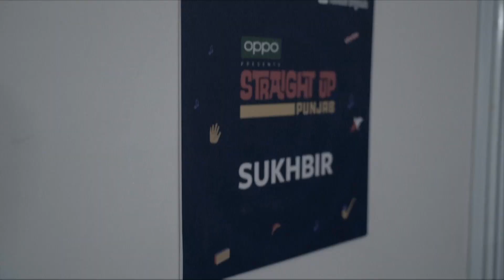Sukhbir Singh | Straight Up Punjab | Taare Gin Gin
This popular party anthem from the 90s needs no introduction, just gives us warm nostalgic memories to look back to.

Video - Himanshu Luthra Productions
Edit - TIA Films